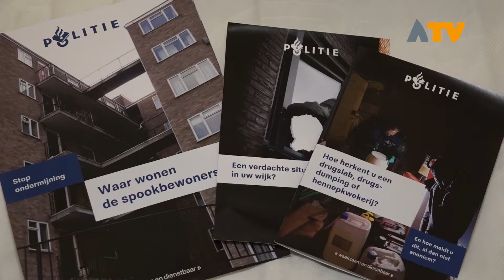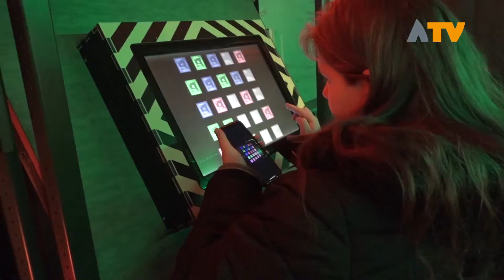Drugslab in vorm van Escape-room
DUSSEN - Een nieuw middel om mensen bewust te maken over de gevaren van een drugslab: een mobiele escape-room. Deze week stond deze in de Gemeente Altena.

Burgemeester Egbert Lichtenberg: “Deze mobiele escape-room is een heel goede manier om inwoners bewust te maken van de gevaren van een drugslab in de buurt. En ik raad dan ook iedereen aan om een bezoekje te brengen. Drugslabs zijn echt gevaarlijk. En als we samen weten waar we op moeten letten en er alert op zijn, kunnen we veel ellende voorkomen.”